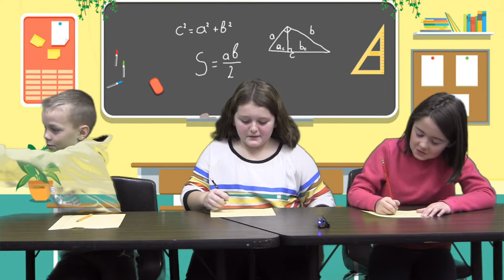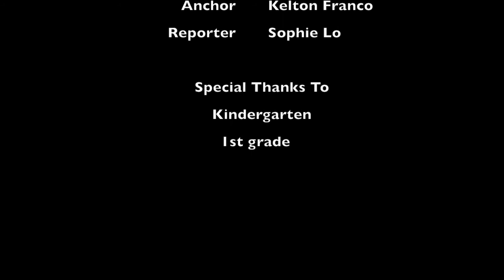Jan 22, 2019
Falcon Report January 22, 2019